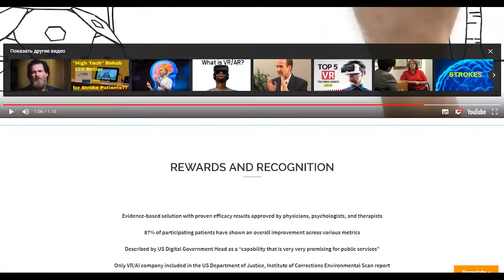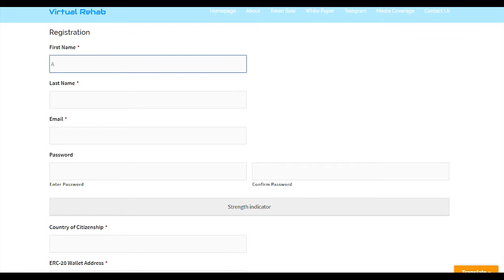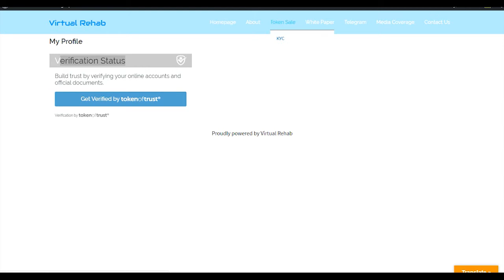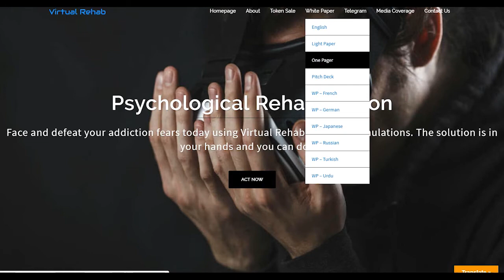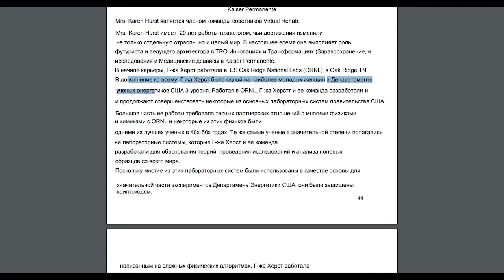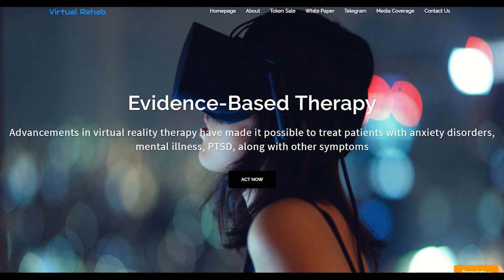Virtual Rehab вторая часть обзора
Основанные на фактических данных Virtual Rehab в резолюции использует те события в цифровой действительности синтетический интеллект, и blockchain прикладной науки для болит введения профилактика употребления психоактивных веществ проблемы и реабилитации рецидивистов.